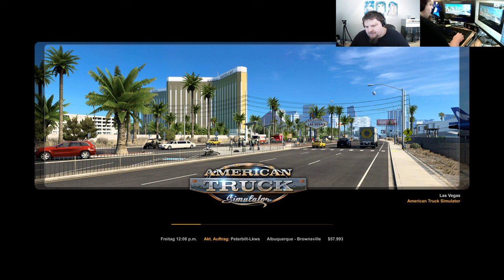Let´s Play ATS - American Truck Simulator #082